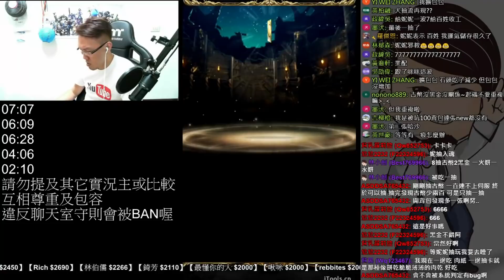【神魔之塔】不能說的數字秘密《創曆者．瑪雅（黑金卡》【平民百姓抽卡秀】